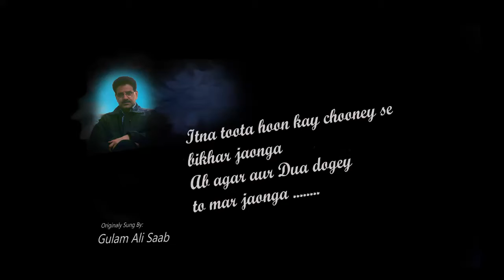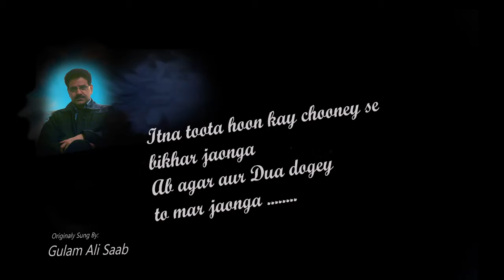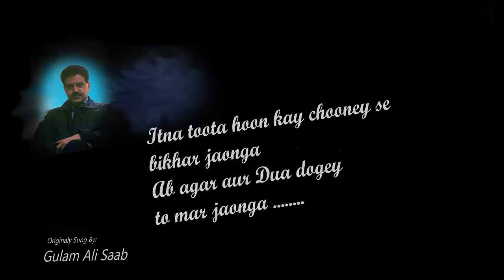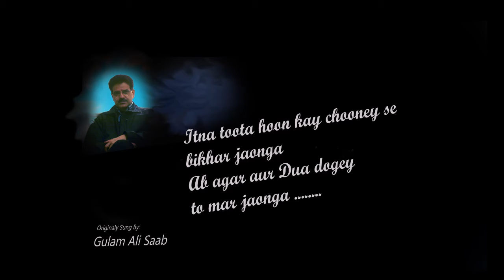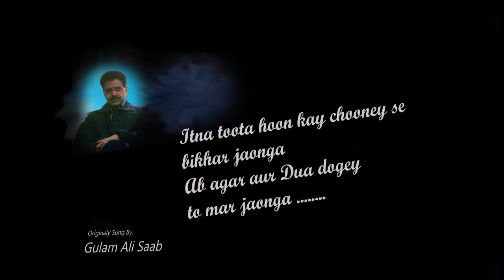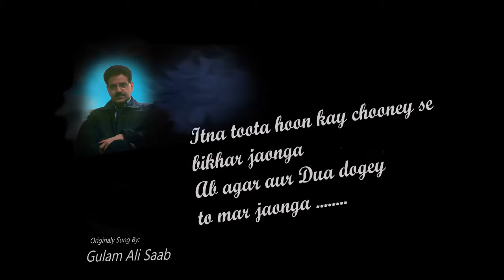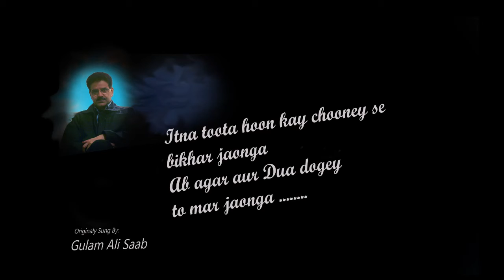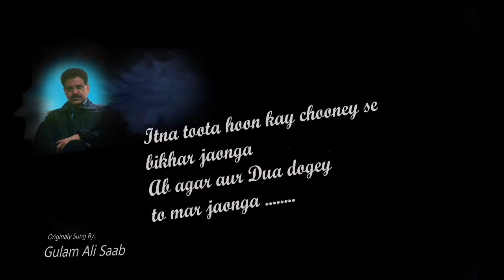Itna Toota Hun ke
My Favourite Gazal By Gulam Ali Ji
My voice over